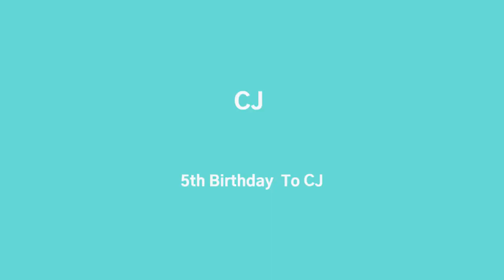CJ's 5th Birthday 🎉